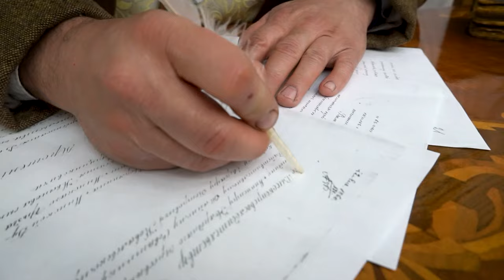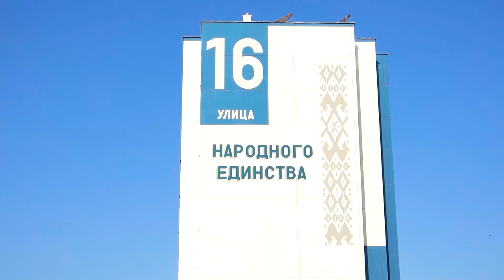Оправдывает ли Бобруйск слоган «город для жизни»? Спросили у Владимира Книги